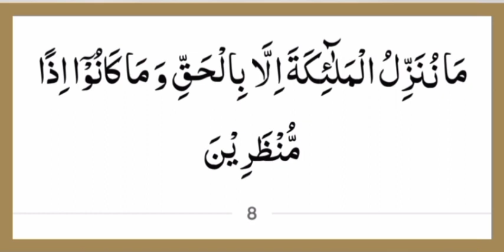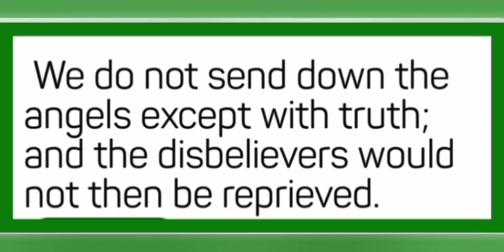ayat 8 Sura Hijr - Qari Muhammed Abdul Mannan Hyderabad India